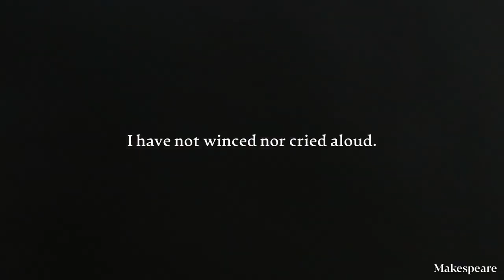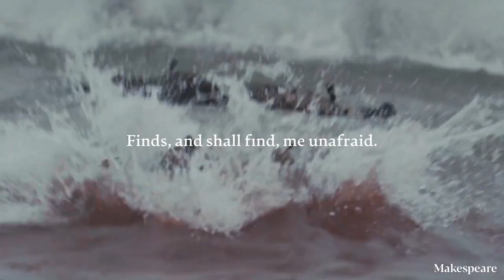Invictus by William Ernest Henley | Makespeare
"Invictus" is a short poem by the Victorian era English poet William Ernest Henley (1849–1903). It was written in 1875 and published in 1888 in his first volume of poems, Book of Verses, in the section Life and Death (Echoes).

Makespeare is an attempt to modernize the classic poems from its comfort zone of blank templates.

Comment your favourite poem, so I will consider it for the next video.